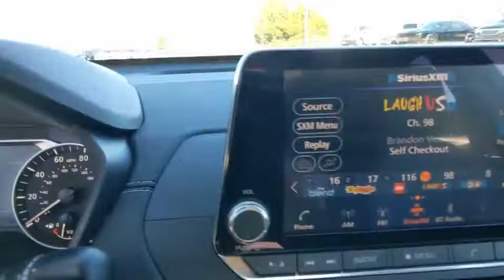2021 Nissan Altima Denton, Dallas, Fort Worth, Grapevine, Lewisville, Frisco, TX D10083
Storm Blue Metallic New 2021 Nissan Altima available in Denton, Texas at Gunn Nissan Denton. Servicing the Dallas, Fort Worth, Grapevine, Lewisville, Frisco, TX area.
2021 Nissan Altima 2.5 SV - Stock#: D10083 - VIN#: 1N4BL4DV9MN332952